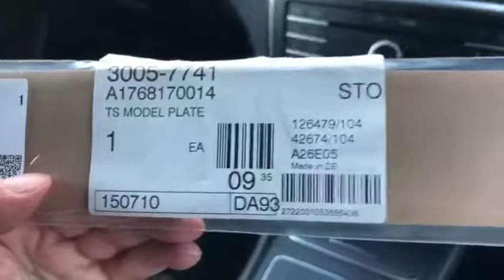Mercedes Benz AMG Badge Emblem Rear Boot Lid Tailgate Part Number: A 716 816 0014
Mercedes-Benz
Genuine Official Product
Part Number: A 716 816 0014
AMG Badge Rear Emblem
Boot Lid Tailgate Fitting
From Mercedes Benz Dealerships